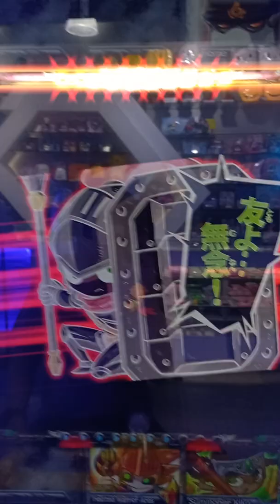Oreca Battle - Starting Chapter 4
Tip: Eliminate Cocka as fast as possible as it can turn your team to stone. Then it becomes easier either of the two.